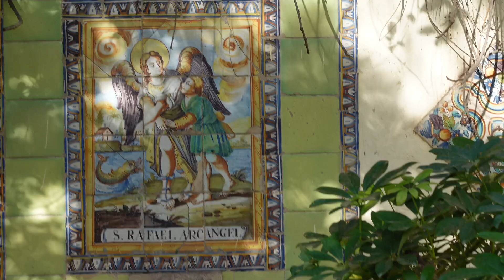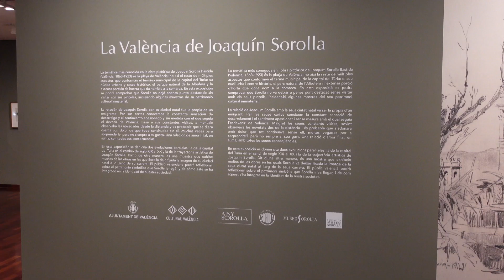Museum Jose Benlliure, Valencia, Spain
Let me show you this hidden gem - the tranquil garden, the beautiful studio and the elegant house of the prominent Valencian artist Jose Benlliure y Gil. Just a short walk from the Serranos towers, its unassuming view from the street hides unexpected treasure. The hidden gem of Casa Benlliure.